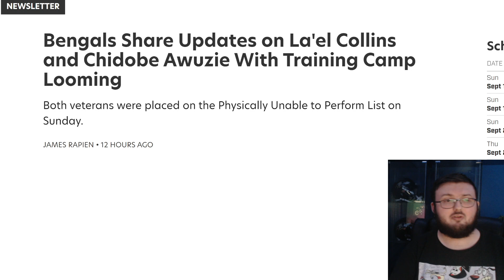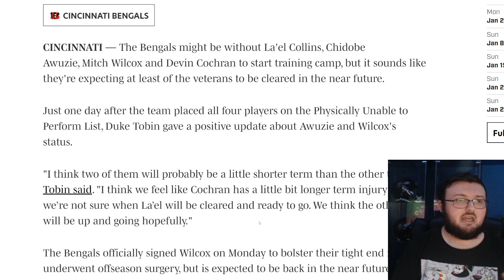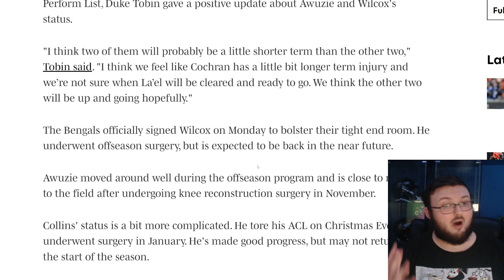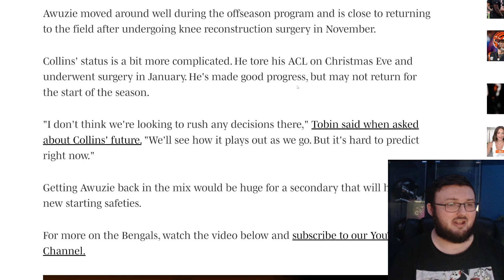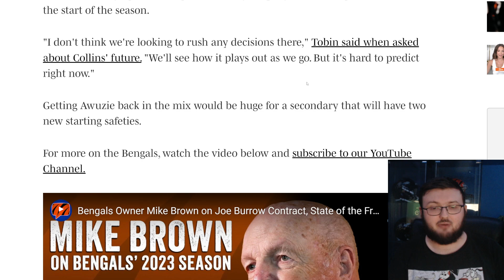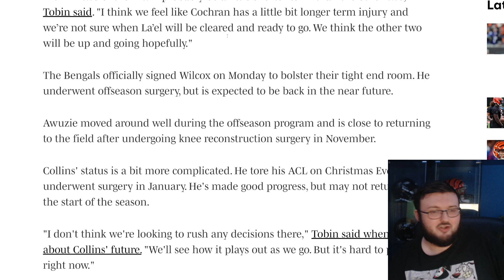THE BENGALS DUKE TOBIN GAVE US A UPDATE ON HOW LA'EL COLLINS AND CHIDOBE AWUZIE ARE RECOVERING!!